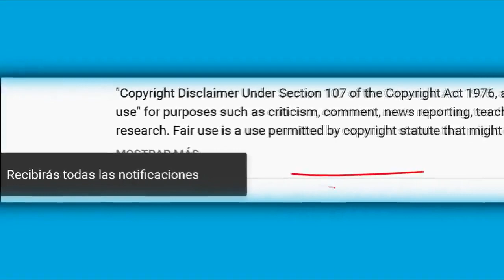Aida Cuevas, decidida a mandar al bote a Joaquin Muñoz.